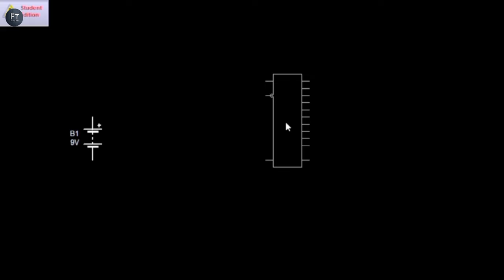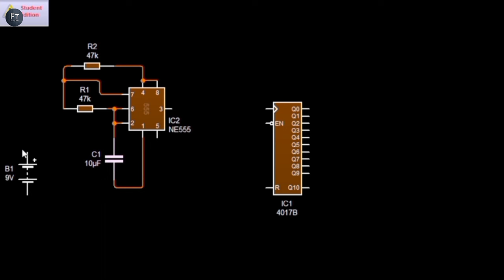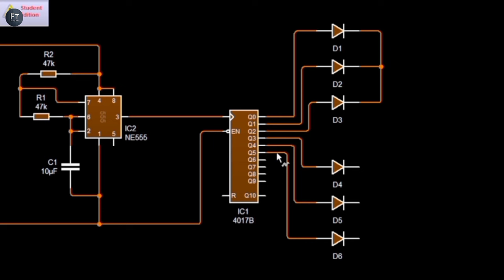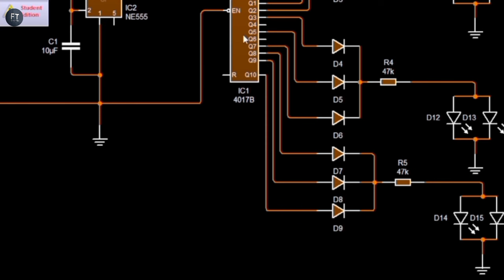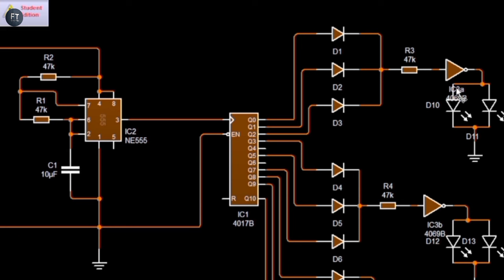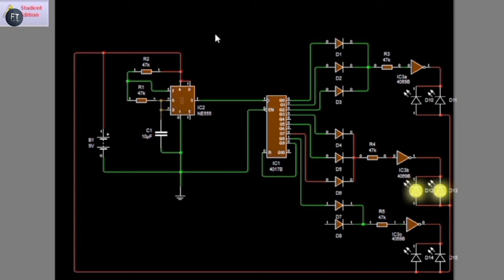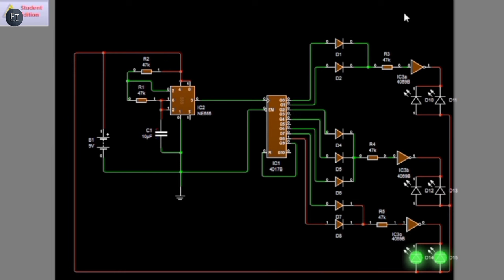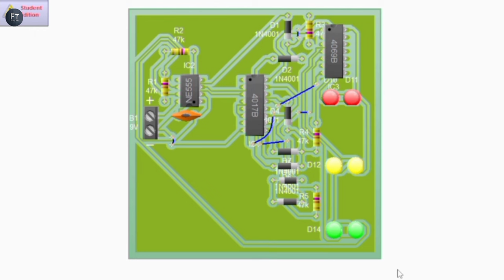تصميم دائرة إشارة المرور الشارع عقلية مهندس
بعض الأفكار، والتجربة يمكن أن تكون خطيرة.
 أنا محترف في عملي مع الكثير من الخبرة!
تحذير:
هذا الفيديو للتوضيح و التعليم فقط ،إذا قمت بتطبيق أي شيء تراه في مقطع الفيديو هذا ، فأنت تقوم بذلك على مسؤوليتك الخاصة وشكرًا لك.
يجب فهم ذلك بالكامل قبل المحاولة.

شكرا لكم على مشاهدة الفيديو ، إذا أعجبكم
 الفيديو لاتنسو ضغط على زر لايك وإذا دخلت إلى قلبك بطريقة مباشر أو غير مباشرة أدعوك بضغط على زر إشتراك وتفعيل زر الجرس ليصلك كل جديد ستستفيد كثيرا من دروس والإبداعات  التي أقدمها.
دعمكم لي يساعدني في الإستمرار في نشر فيديوهات وأفكار جديدة شكرا لكم ❤️💪✅.

هذه صفحاتي على مواقع تواصل الإجتماعي :.
• الفيسبوك:.
• الأنستغرام :.

traffic light

traffic light cameras

traffic light protocol

traffic light colors

traffic light costume

traffic light changer

traffic light sign

traffic light clipart

traffic light size

traffic light drawing

traffic light images

traffic light clipart

who invented the traffic light

traffic light coloring page

traffic light inventor

traffic light controller

traffic light for sale

traffic light cartoon

traffic light colors

garrett morgan traffic light

traffic lights

traffic lights driving lesson

traffic light rules

traffic light song

traffic light lee mujin

traffic lights for kids

traffic light drawing

traffic lights sara kays

traffic light project

traffic light strategy

traffic light man

traffic light head

traffic light jersey club remix

traffic light poem

what is the opposite of heavy traffic

what happnes if the traffic light system brakes do

what year was the traffic light inveted

what does a fresh traffic light means

can a traffic light emit light energy

what did the big traffic light say to the little t

traffic light

traffic light control and coordination

traffic light coalition

traffic light (tv series)

traffic light (song)

traffic light tree

traffic light protocol

traffic light rating system

traffic lights (lena meyer-landrut song)

traffic light less road

traffic light

traffic light edge

traffic light tree

traffic light arduino

traffic light system

traffic light protocol

traffic light icon

traffic light game

traffic light bitdefender edge

traffic light arduino code

traffic light gif kind difference the outline

traffic light controller

christmas tree prelit 7ft

kitchen trash can

trash can

daybed with trundle

willow tree nativity sets

christmas tree prelit

tree collar

pink christmas tree

tv trays

simple human trash can